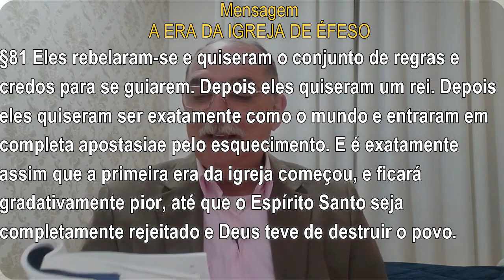#415 Comentários com Pr. Júlio César Santos | O Reino de Deus Está Em Nosso Coração